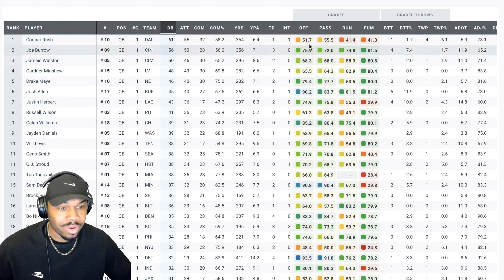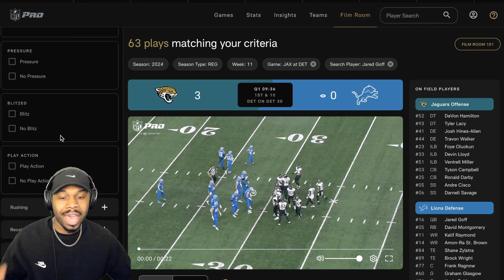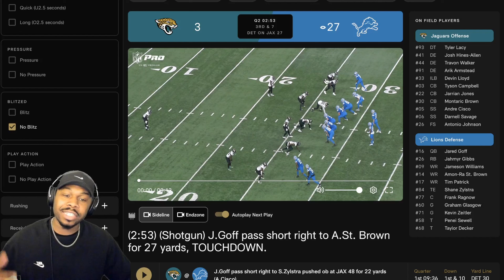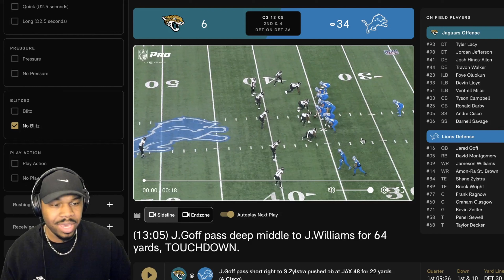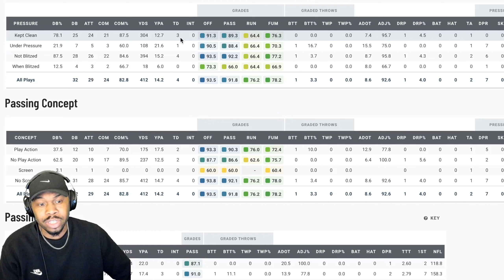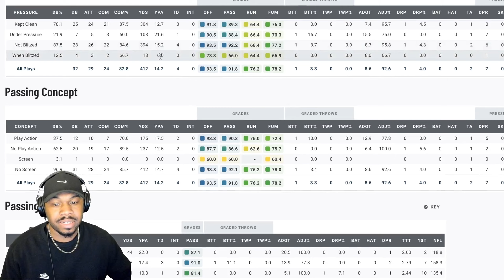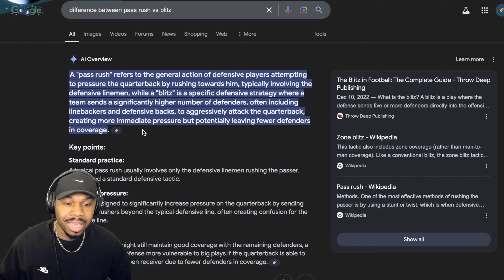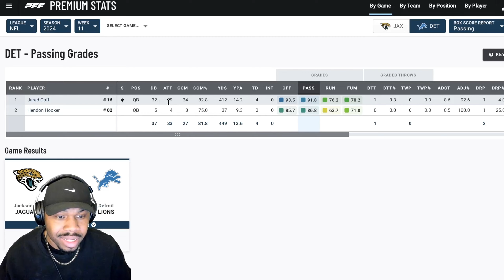Detroit Lions: Film Breakdown of Jared Goff PFF Grade vs Jaguars | NFL Week 11 2024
Detroit Lions: Film Breakdown of Jared Goff Week 11 PFF Grade vs Jaguars | NFL 2024